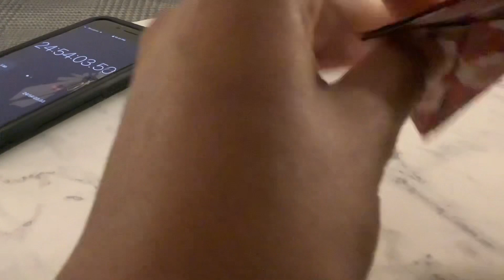Origami Crane A Day: Day 807 || 1000 Paper Cranes